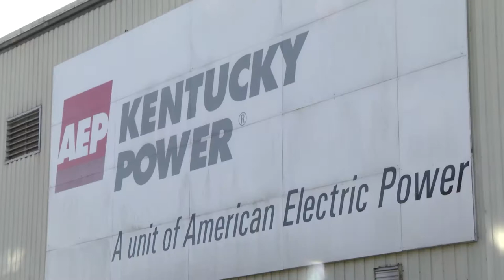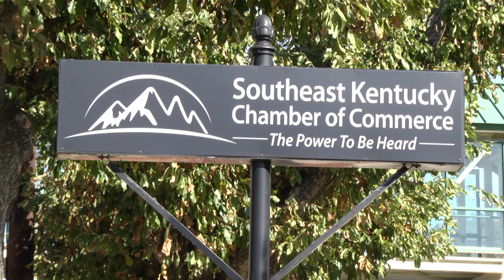Southeast Ky Chamber of Commerce